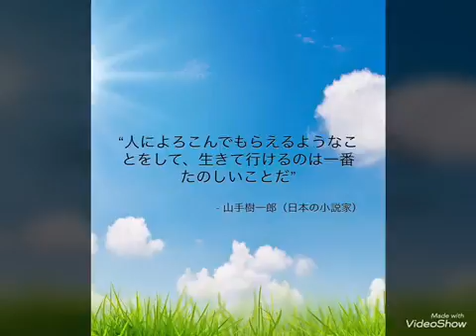南あわじ市ピアノ教室♫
わあい♫明日からお稽古です。